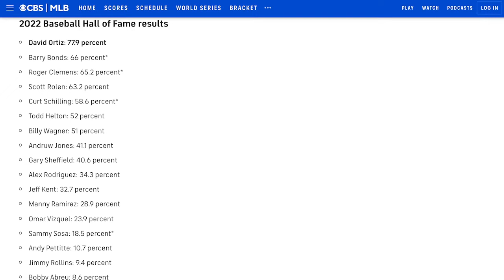Barry Bonds Biggest Hall of Fame Snub EVER?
Barry Bonds is the current home run king and one of the greatest hitters ever in Baseball. However BBWAA did not think so and for the 10th and final year have decided on not putting Barry Bonds in the Hall of Fame. Including Bonds notable other snubs were, Roger Clemens, Gary Sheffield, & Sammy Sosa. Basball has made it clear that they want to keep the game as clean as possible and its clear that they see the streoid era as a black eye on the game but does that mean that the players who played in the era should be done away with as well? On this weeks episode of "Who's On 1st?!" Jason & Dwayne share their thoughts on Barry Bonds not being in the Hall of Fame and with so many other great players not making in to the Hall of Fame due to personal or character issues, does that make the Hall of Fame still a legitmiate accomplishment for Baseball greats???

We're pushing to get to 500 subs by the end of the WEEK! so if you can help us out and PLEASE SUBSCRIBE To The Channel To Support Real Baseball Content!